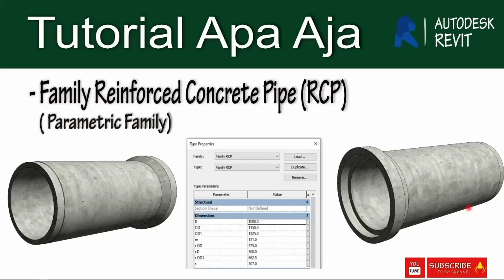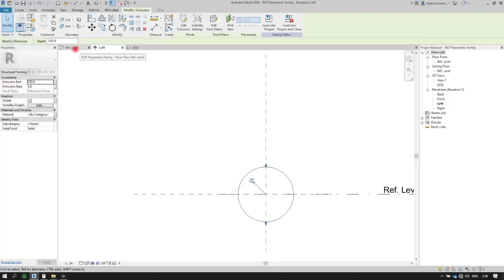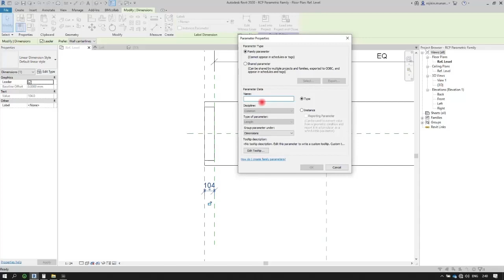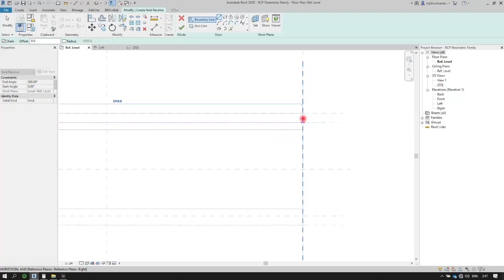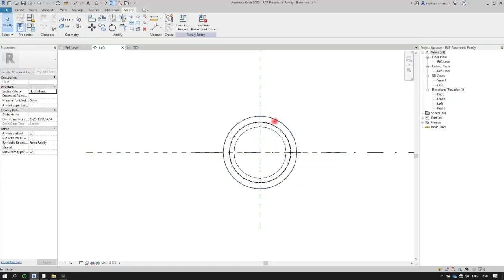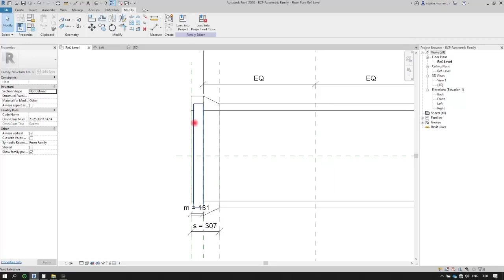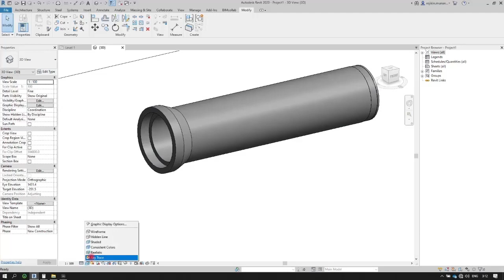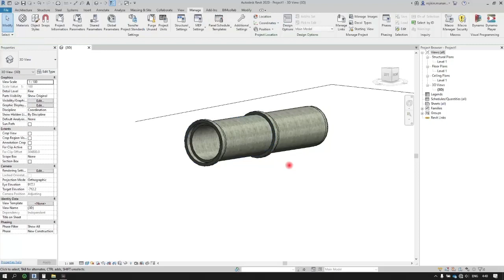Reinforced Concrete Pipe (RCP) Parametric Family in Revit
Setelah Playlist pertama selesai, saya akan membuat playlist kedua yang berisi tentang cara membuat family di Revit

thank teman2
semangat belajar, selamat berkarya, jangan lupa bahagia !